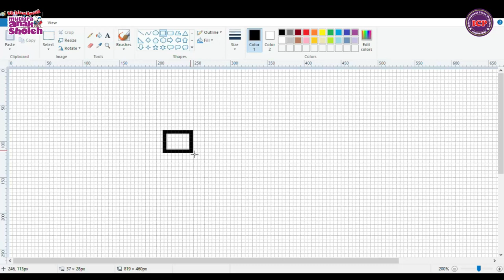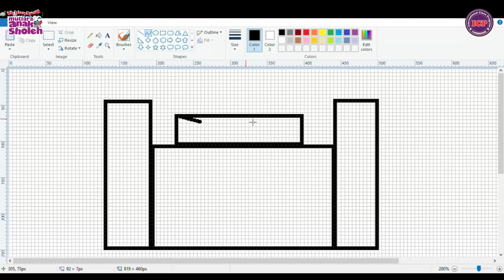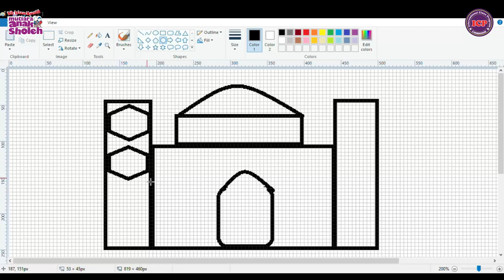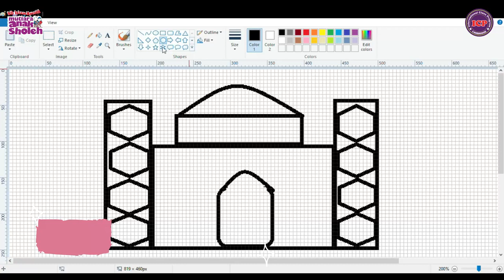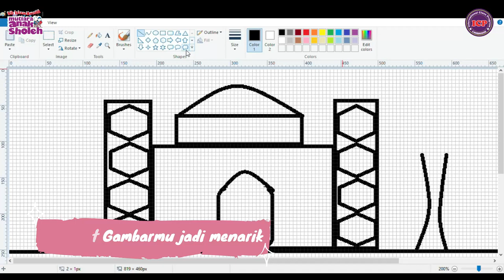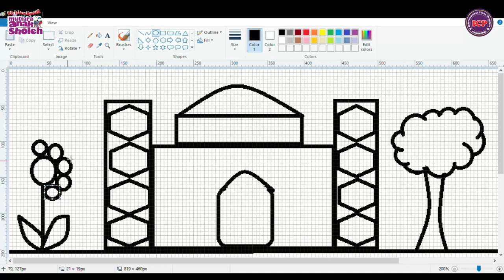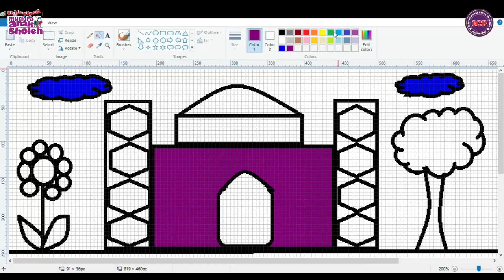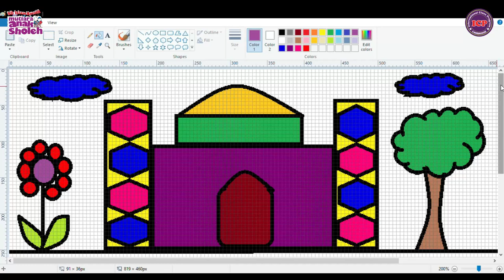Drawing Mosque use Microsoft Paint for First Grade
Let's be creative and draw a good picture using microsoft paint
computer is easy
computer is fun learning
I love Computer

Happy Learning Kiddos